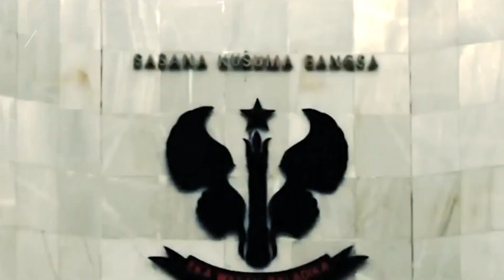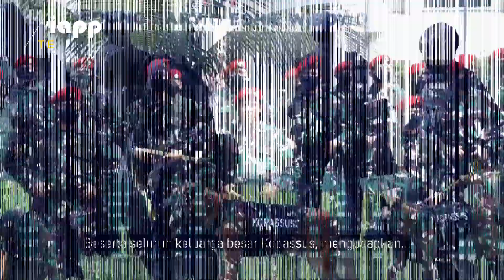Ini Profil sang Danjen Mayjen TNI Mohamad Hasan: Mantan Pengawal Jokowi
Komando Pasukan Khusus (Kopassus) tepat berusia 69 tahun pada 16 April 2021.
Pasukan elite TNI Angkatan Darat itu merayakan HUT ke-69 sejak pertama dibentuk 16 April 1952.
Adapun, pasukan khusus yang memiliki julukan Korps Baret Merah saat ini dipimpin oleh Komandan Jenderal alias Danjen Kopassus.
Ia adalah seorang jenderal berpangkat bintang dua, yakni bernama Mayjen TNI Mohamad Hasan.